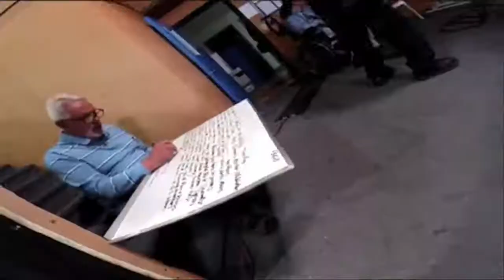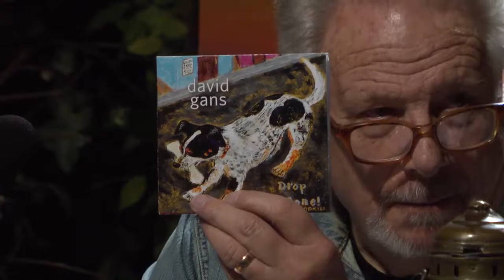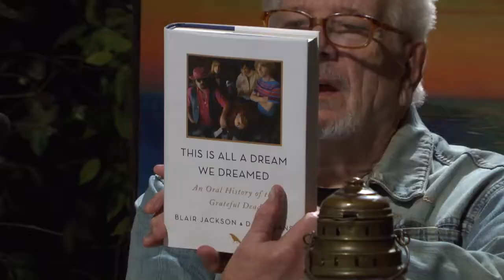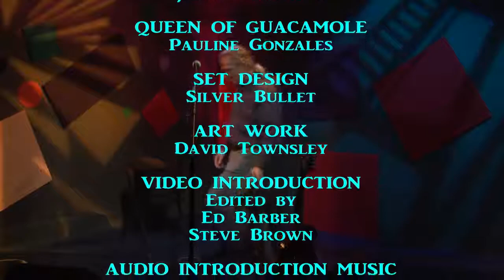Bruce Latimer Show - 980 - David Gans - Rock Scully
Episode #980. Recorded Live 2/28/2018. David Gans. Rock Scully.